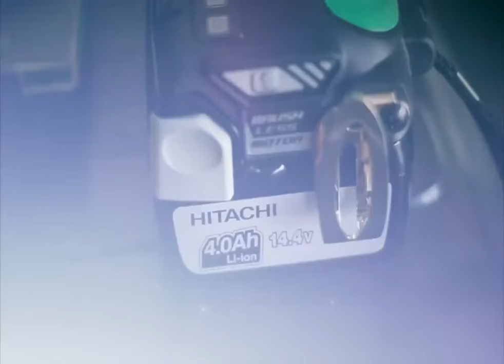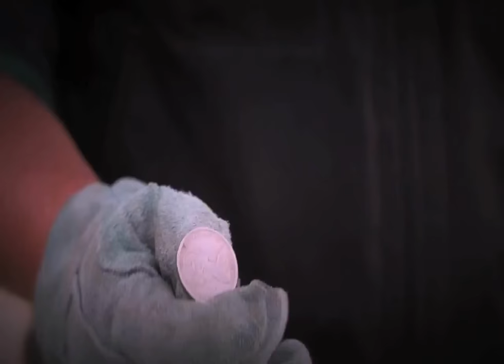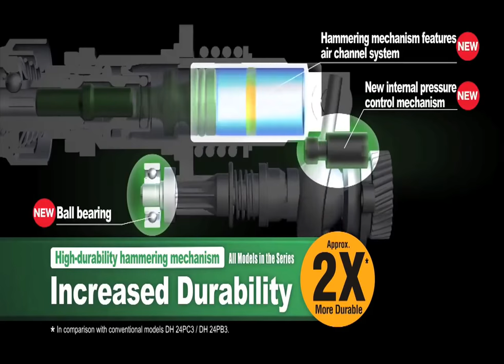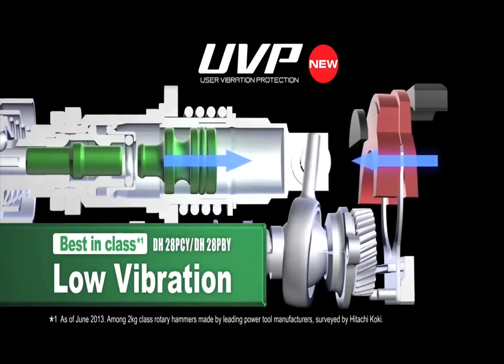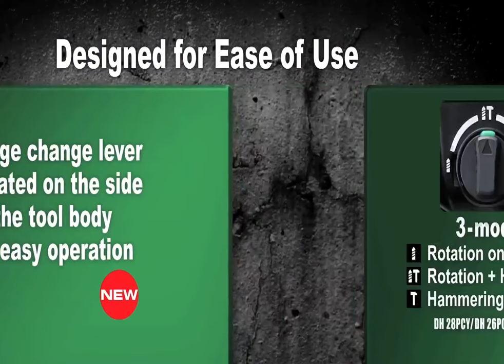Hitachi Power Tools